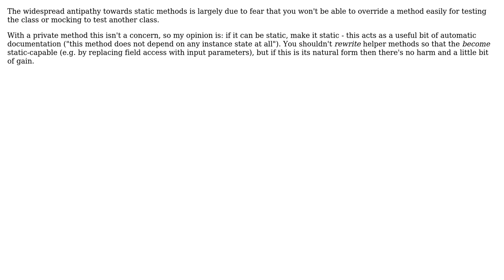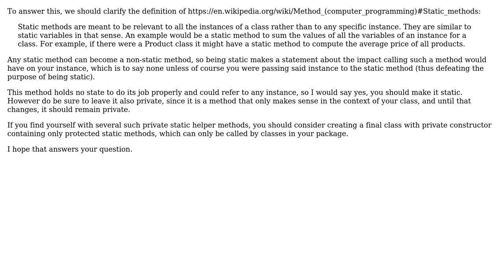Software Engineering: private method that uses no instance members - better static? (2 Solutions!!)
Software Engineering: private method that uses no instance members - better static?

With thanks & praise to God, and with thanks to the many people who have made this project possible! | Content (except music & images) licensed under CC BY-SA | Music | Images & others | With thanks to user user85190 user Neil user Kilian Foth and the Stack Exchange Network Trademarks are property of their respective owners. You are responsible for your own actions.